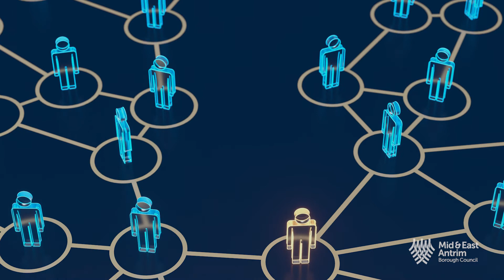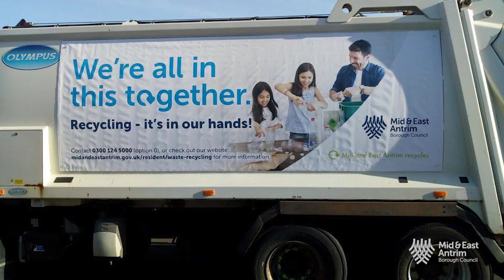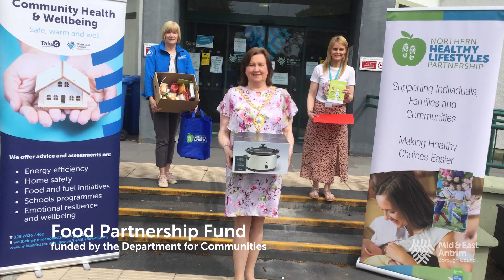Community Focus - Mid and East Antrim Borough Council - iESE Awards Finalist 2021